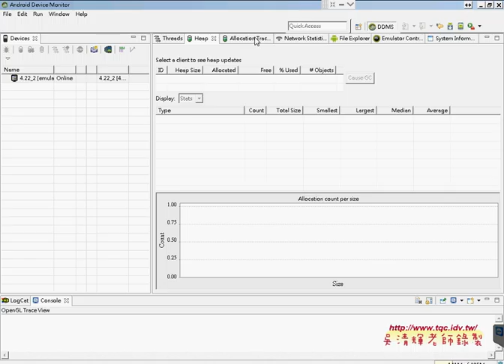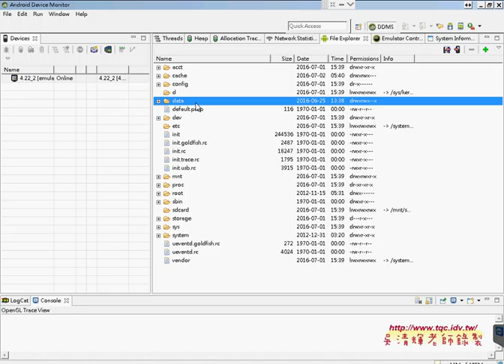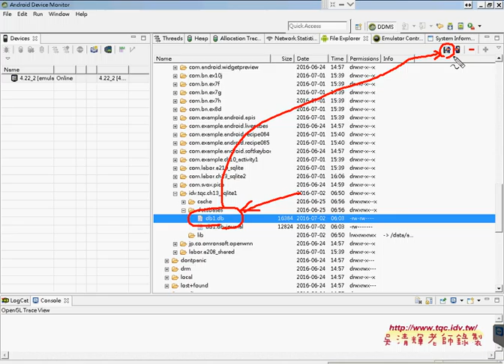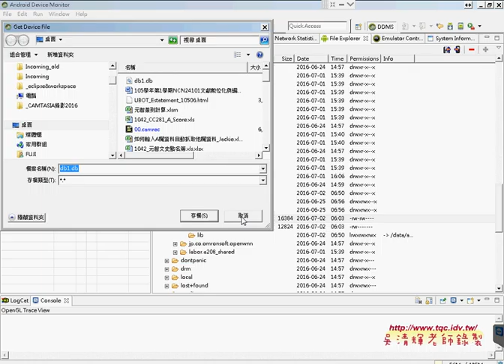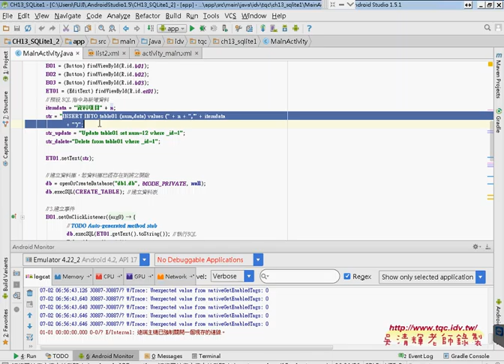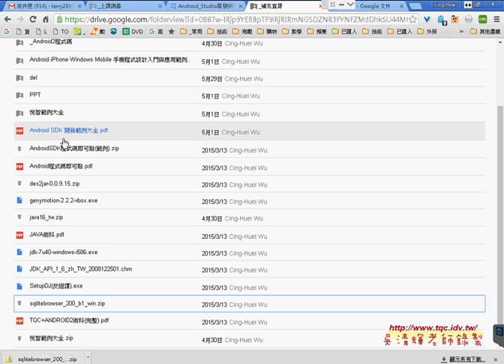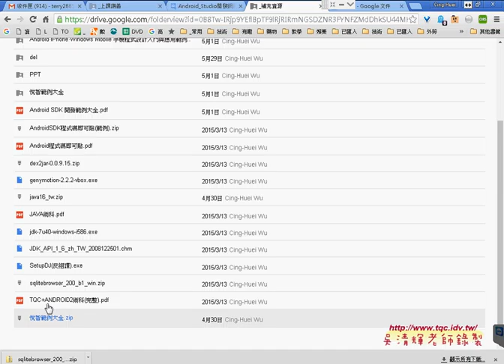03 如何會出SQLITE資料庫與開啟檔案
上課內容：
01_重點回顧與SQLite資料庫執行SQL語法
02_增加UPDATE與DELETE指令按鈕
03_如何會出SQLITE資料庫與開啟檔案
04_SQL查詢功能與SQLITE2題目說明

課程理念與課程介紹：
吳老師教學特色：
1.影音複習分享(全程錄影)。
2.能不硬code程式，有程式也會提供畫面。
3.提供業界實務開發經驗。
4.書上沒講到的操作，圖形化工具使用。
5.隨時更新第一手資訊。

作者：陳會安
出版社：碁峰
出版日期：2011年12月29日

吳老師